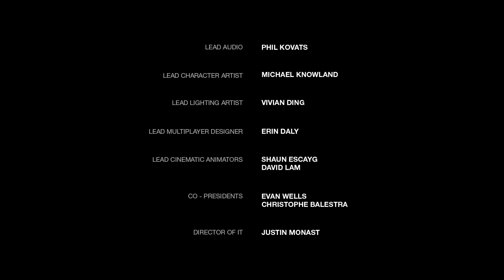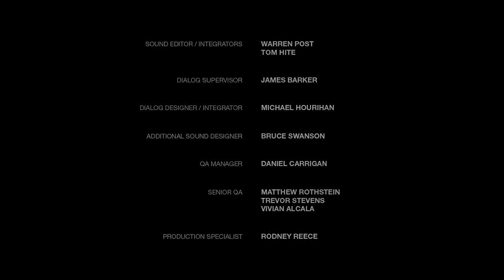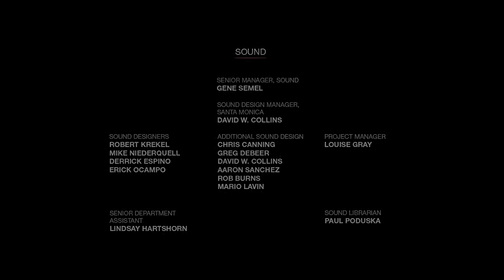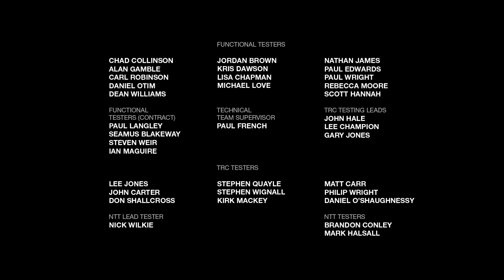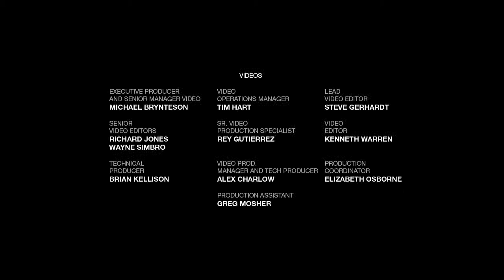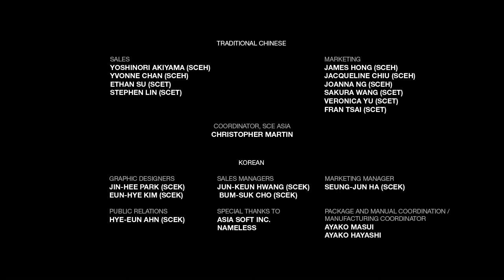[TLOU] Left Behind #6 - Luchar hasta el final - Gameplay en español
TheLastOfUs LeftBehind DLC de The Last of us, Left behind, donde conocemos el pasado de Ellie. Jugado en Ps3.

720p 60fps